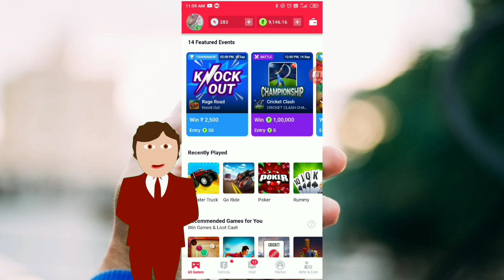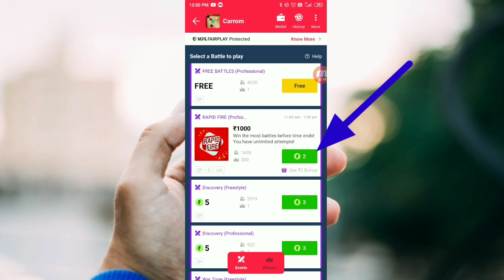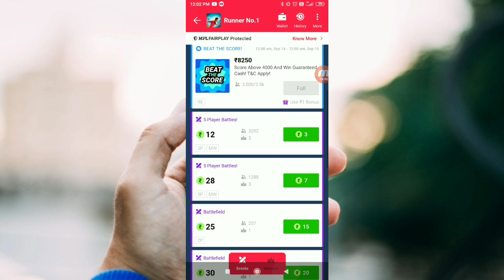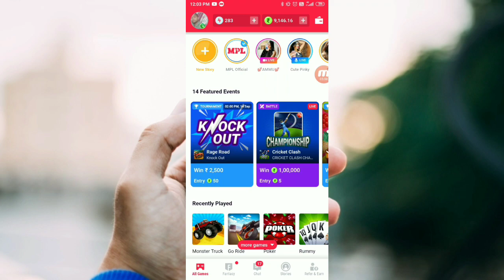Mpl Me Bonus Cash ko Kaise Use Kare | mpl me bonus cash se game kaise khelein | New Update | 2020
About this video : mpl me bonus cash kaise use karen mpl me bonus cash se game kaise khelein mpl me bonus cash kaise withdraw kare kaise nikale.

 mpl में बोनस कैश कैसेus करें mpl ka bonus cash kaise use karen kaise nikale.

 reffer code : NC73RKQN